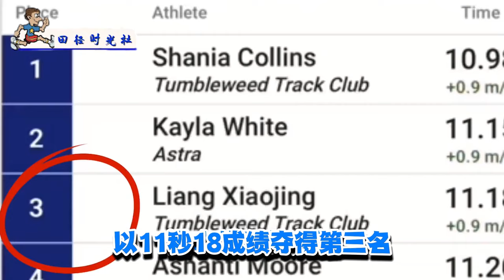💪1米58的“中国女飞人”梁小静，爆发力吓坏黑人选手，全场碾压黑人选手【田径时光社】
我们强调了视频的体育性质，绝对不会包含任何暴力或血腥元素。 1米58的“中国女飞人”梁小静，爆发力吓坏黑人选手，全场碾压黑人选手【田径时光社】